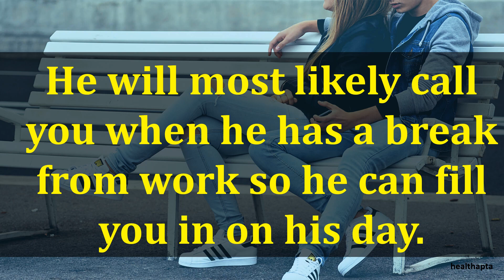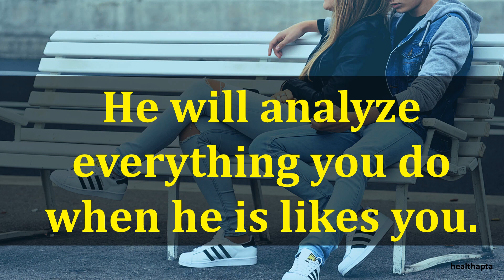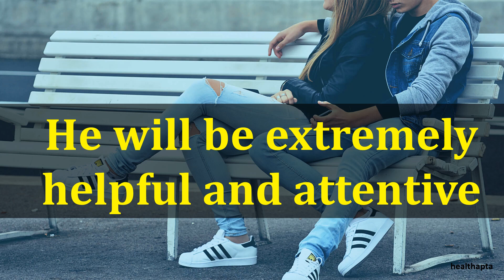SIGNS A VIRGO MAN LIKES YOU